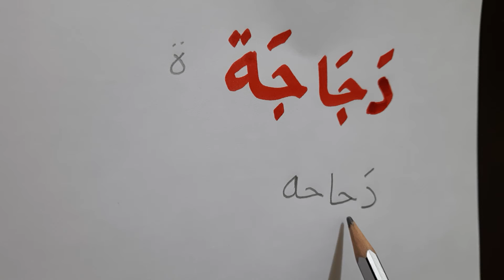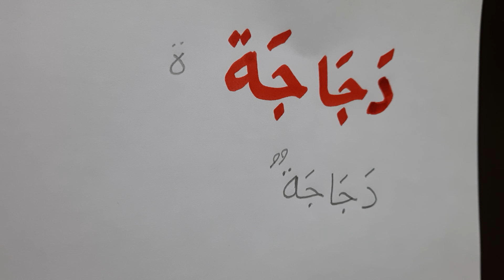19 September 2021